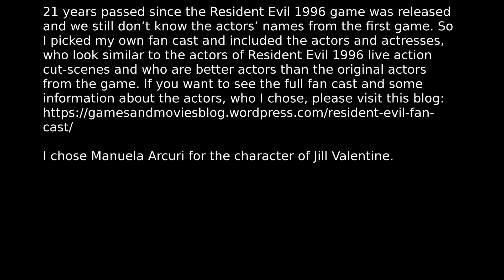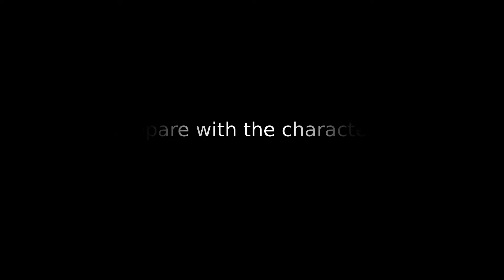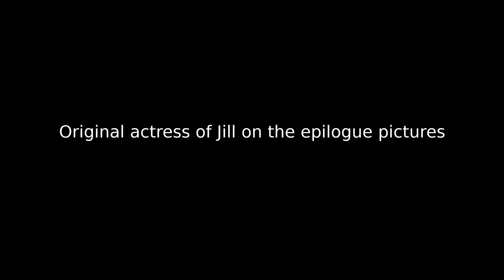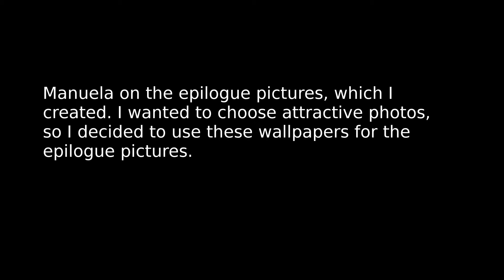Manuela Arcuri as Jill Valentine - Fan Cast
21 years passed since the Resident Evil 1996 was released and we still don’t know the actors’ names from the first game. So I picked my own fan cast and included the actors and actresses, who look similar to the actors of Resident Evil 1996 live action cut-scenes and who are better actors than the original actors from the game.  If you want to see the full fan cast and some information about the actors, who I chose, please visit this blog

I chose Manuela Arcuri for character of Jill Valentine

The soundtracks, which I used for this video

1) 00:00-04:00 - Resident Evil 1996 OST - Save room theme
2) 04:00-07:31 - Resident Evil 3 Nemesis OST - Ever After